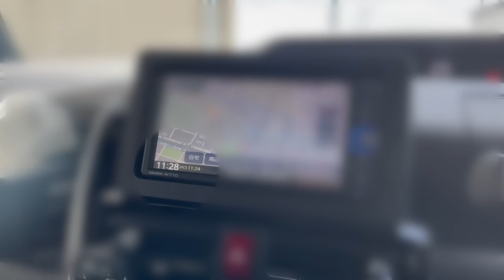【長女と冷戦】口をきかない...反抗期の娘と向き合うシングルパパのとある1日。